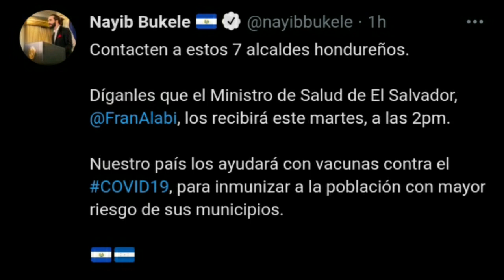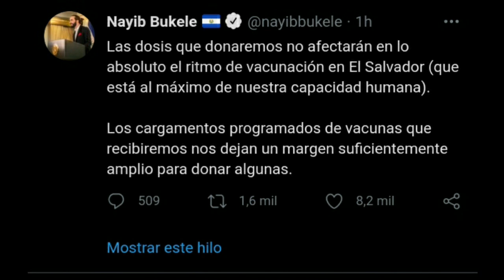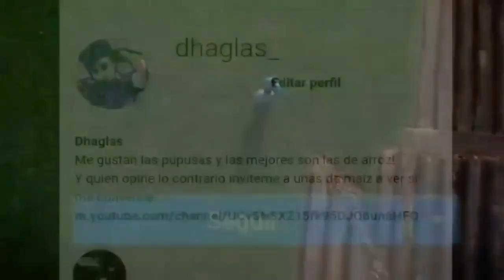ULTIMA HORA NAYIB VA MANDAR VACUNAS A HONDURAS SOLIDARIO 👏🏻🇸🇻🇭🇳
ULTIMA HORA